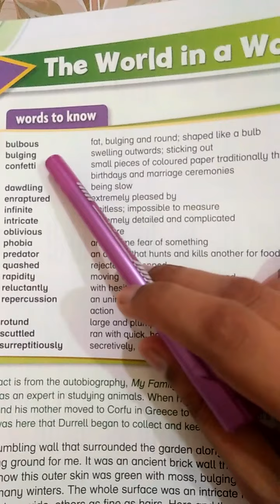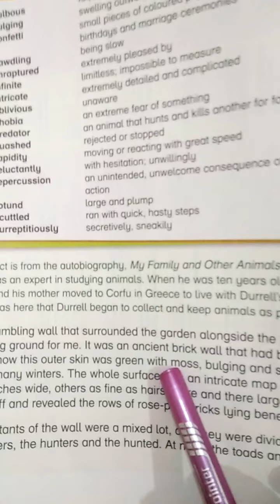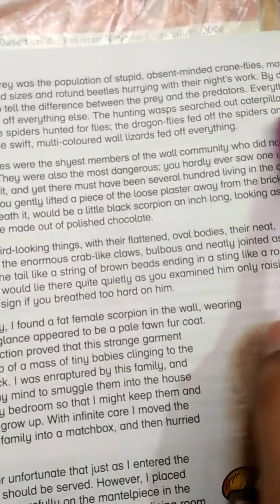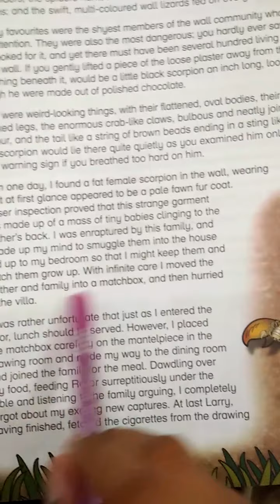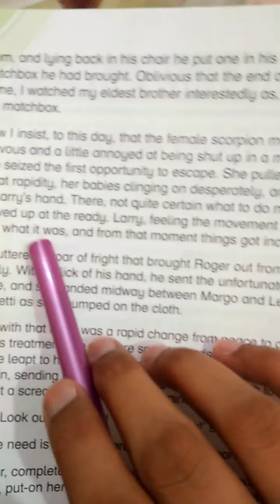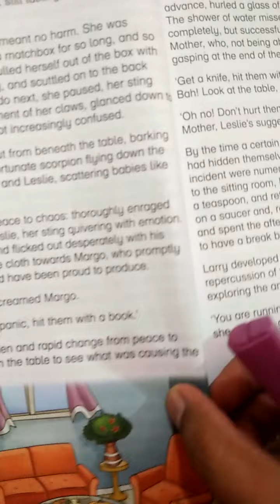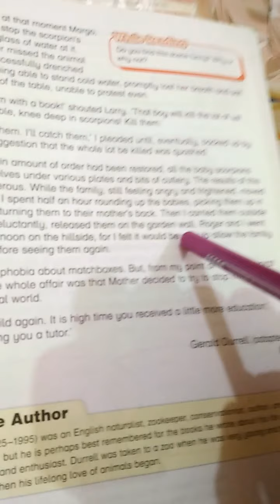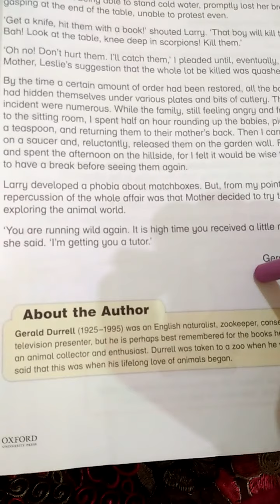New Oxford modern English book 5 chap#1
The world in a wall